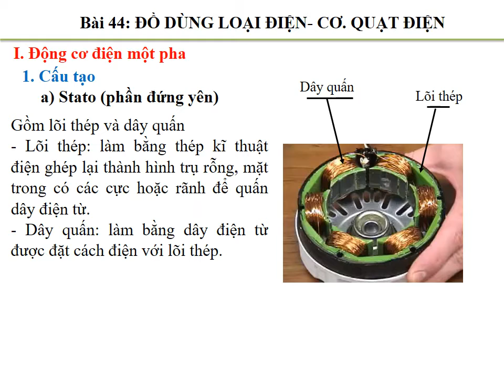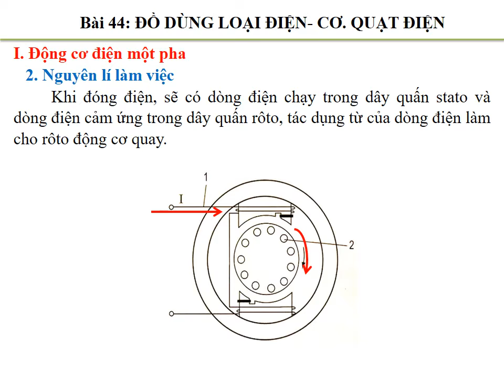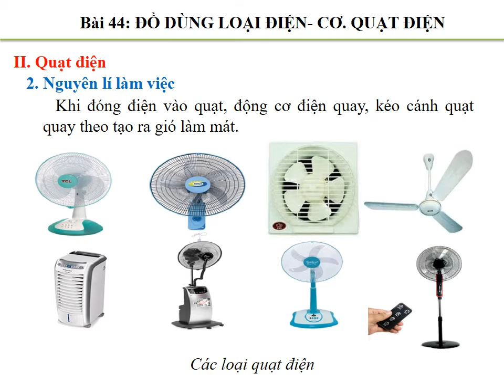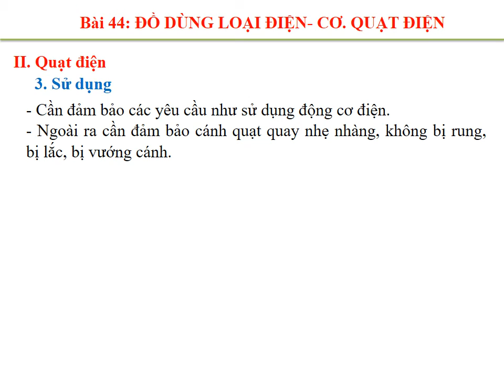công nghệ 8 Tuần 23